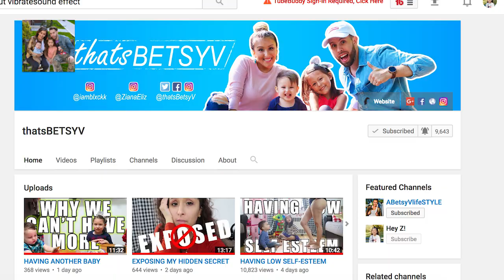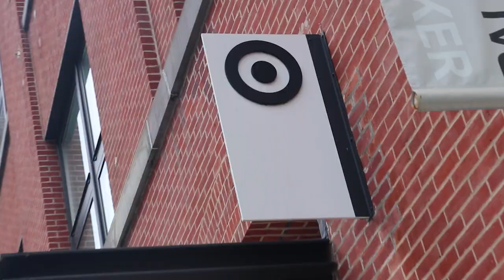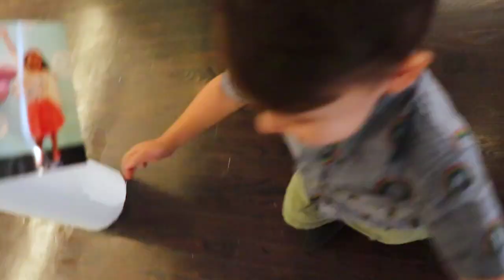TIME TO SAY GOODBYE Family Vlog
It's time to say goodbye... It's not working out and I'm just tired of not being loved. Next day, I attend a Target Back-to-School event with the kids.

Zinus Mattress Queen
Zinus Mattress Full